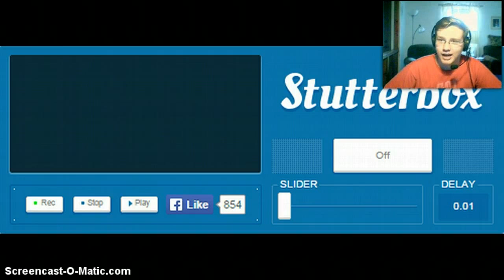WOW! I NEED A BETTER HEADSET!: Hide and Seek(Minecraft) W/ Speech Jammer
Sadly I was unable to record the jammer but if you guys have a free way to record the sound that does to my headset then please tell me! Trust Me! I'm Not Lying about it! It IS on.